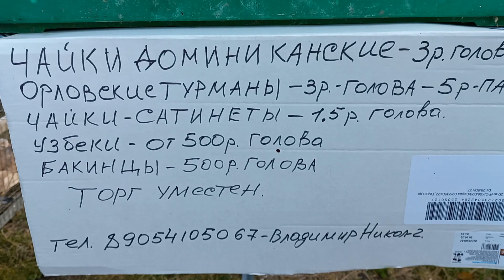13.11.2022. Светлоград. Сколько стоят голуби на рынке ???